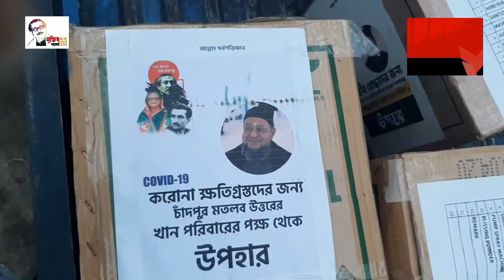মতলবের করোনা যুদ্ধাদের জন্য কেন্দ্রীয় যুবলীগ সম্পাদকের সুরক্ষা উপহার priyo bangla tv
“ প্রিয় বাংলা  টিভি”
মতলবের করোনা যুদ্ধাদের জন্য কেন্দ্রীয় যুবলীগ সম্পাদকের সুরক্ষা উপহার

বাংলাদেশ আওয়ামী যুবলীগের সাধারণ সম্পাদক আলহাজ্ব মাইনুল হোসেন খান নিখিলের পক্ষ থেকে চাঁদপুরের মতলব উত্তর থানা, স্বাস্থ্য কমপ্লেক্স, মতলব উত্তর প্রেসক্লাব, মতলব উত্তর উপজেলা প্রেসক্লাব ও মতলব প্রেসক্লাবে করোনা যুদ্ধাদের জন্য সুরক্ষা উপহার হিসেবে স্যানিটাইজার ও পারসোনাল প্রটেক্টিভ ইকুইপমেন্ট (পিপিই) প্রদান করা হয়।
মঙ্গলবার (২১ এপ্রিল) বিকেলে প্রেসক্লাবের নেতৃবৃন্দ এই সামগ্রী আব্দুল হাকিম তানভীরের কাছ থেকে গ্রহণ করেন।
মতলব উত্তর থানার অফিসার ইনচার্জ মোঃ নাসির উদ্দিন মৃধা উপহার সামগ্রী গ্রহন করেন।
মতলব উত্তর প্রেসক্লাবে গ্রহন করার সময় মতলব উত্তর প্রেসক্লাবের সভাপতি বোরহান উদ্দিন ডালিম, সাধারণ সম্পাদক মনিরুল ইসলাম মনির, সাংগঠনিক সম্পাদক মো. দ্বীন ইসলাম , প্রসেনজিৎ চন্দ্র বিমল, সফিকুল ইসলাম রানা প্রমুখ উপস্থিত ছিলেন।
মতলব প্রেসক্লাবে গ্রহন করার সময় মতলব প্রেসক্লাবের সভাপতি রোকনুজ্জামান রোকন, সাধারণ সম্পাদক ফজলে রাব্বী ইয়ামিন, যুগ্ম সাধারণ সম্পাদক গোলাম হায়দার মোল্লা, রেদওয়ান আহমেদ জাকির, সাংগঠনিক সম্পাদক মাহফুজ মল্লিক, দপ্তর সম্পাদক আব্দুল মান্নান খান, প্রচার সম্পাদক শিব শংকর দাস, মতলব উত্তর উপজেলা প্রেসক্লাবের সাবেক সাধারণ সম্পাদক গোলাম নবী খোকন প্রমুখ উপস্থিত ছিলেন।
মতলব উত্তর উপজেলা প্রেসক্লাবে গ্রহন করার সময় মতলব উত্তর উপজেলা প্রেসক্লাবের সহ-সভাপতি গোলাম নবী খোকন, সাধারণ সম্পাদক জাকির হোসেন বাদশা, সাংগঠনিক সম্পাদক আরাফাত আল-আমিন অন্যান্যরা উপস্থিত ছিলেন।